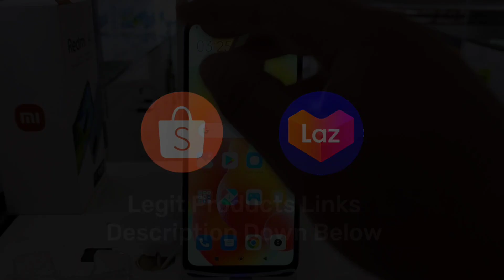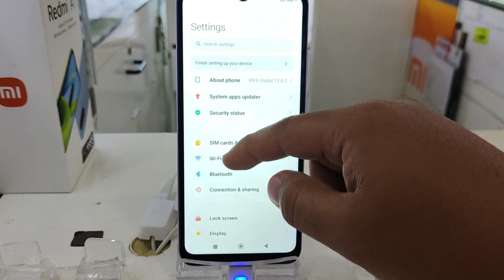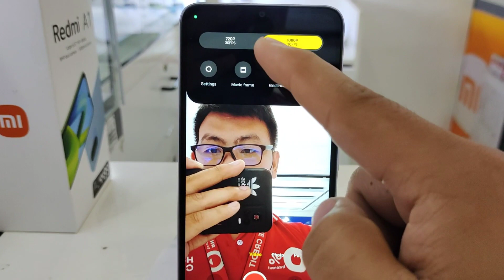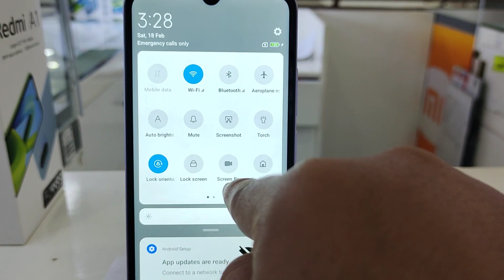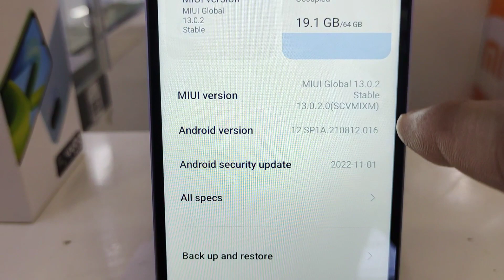New Redmi 12C / Specs & Features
Redmi 12c